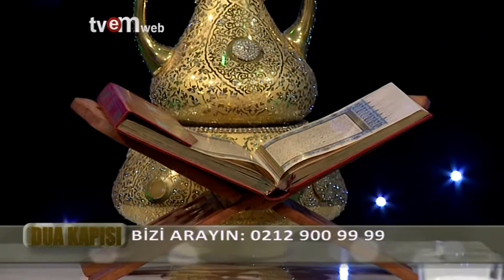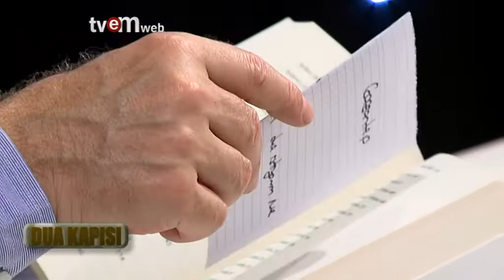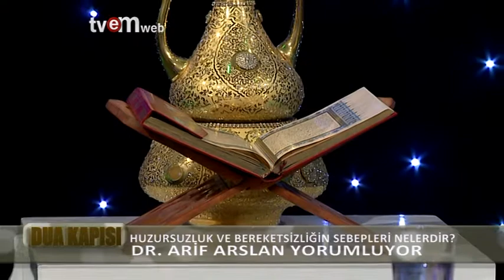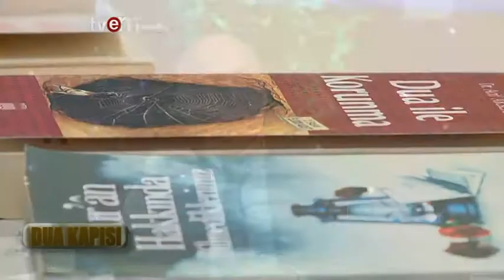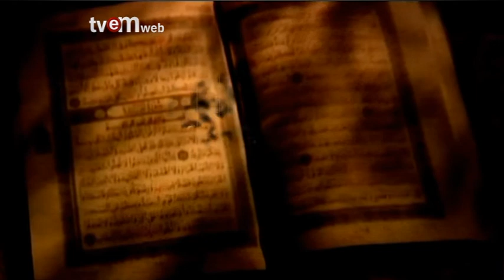TVEM DUA KAPISI 19. BÖLÜM